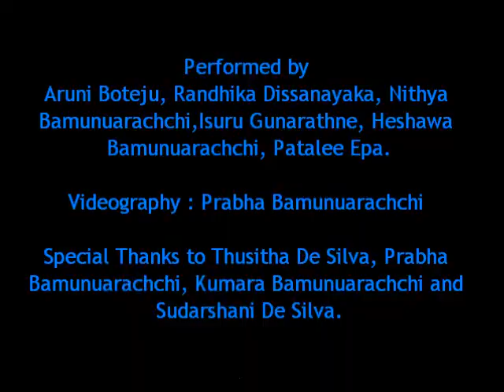Dedunu Patai Muhuna Obe - Roo Sanda Rae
Roo Sanda Rae Live in Concert in Los Angeles by Rookantha & Chandralekha

Performed by Aruni Boteju, Randhika Dissanayaka, Nithya Bamunuarachchi,Isuru Gunarathne, Heshawa Bamunuarachchi, Patalee Epa.

Videography : Prabha Bamunuarachchi

Special Thanks to Thusitha De Silva, Prabha Bamunuarachchi, Kumara Bamunuarachchi and Sudarshani De Silva.